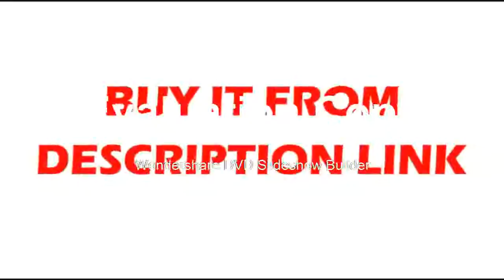Green Light Laser Level Self Leveling Measure 360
Product On Aliexpress

Brand Name:ZEASTType:Line LasersMeasurement Model:12 linesSize:approx.215*150mmWavelength:532Material:Aluminum?Alloy?Chassis Engineering?PlasticsLaser?Color:GreenWall?attachment?distance:7mmWorking?accuracy:±1mm/7mAutomatic?leveling?range:±3 degreeRotation?Degree:360 degreeDustproof:IP5 Eliminate?dust